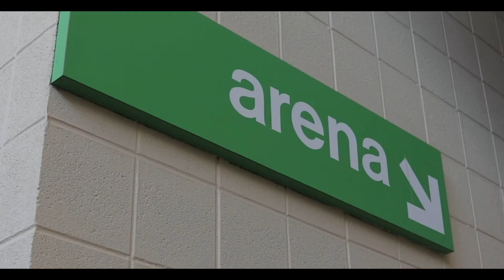Slutty Vegan takes Birmingham Alabama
The Magic City!

Thank you to the Mayor of Birmingham and all of the city officials who made our experience in the Magic City one we’ll never forget!
We think it’s safe to say Birmingham Alabama has officially been Sluttified! 🎉🍔❤️